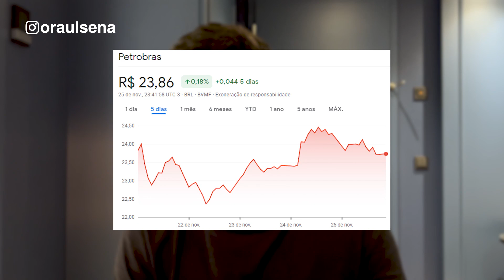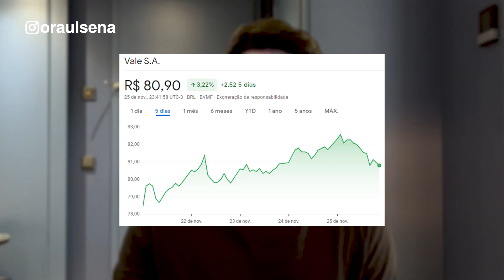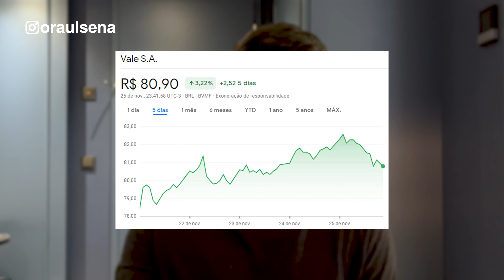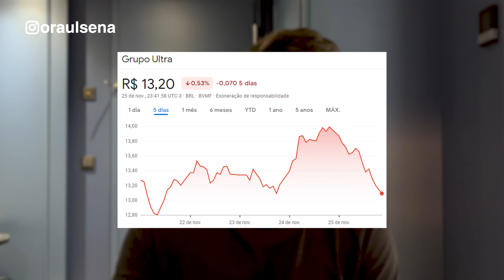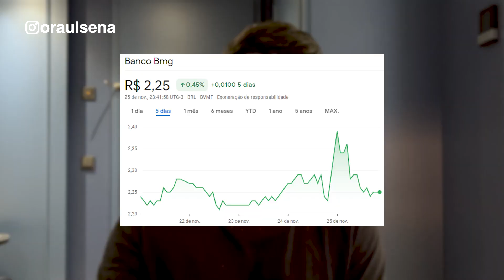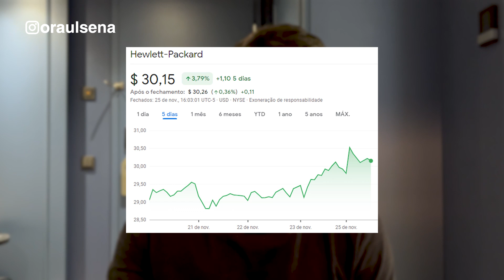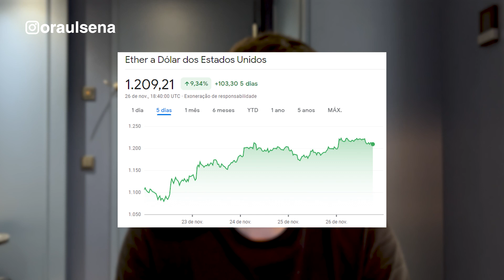IBOVESPA CAINDO FORTE, OIBR3 SOBE MAIS DE 10%, VALE3 TEM BOAS NOTÍCIAS E DEMISSÕES EM MASSA NOS EUA!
Este é o Giro da Bolsa, o programa semanal do canal Investidor Sardinha com as principais notícias do mercado financeiro. Nessa semana, tivemos um pouco menos de liquidez na Bolsa de Valores devido à estreia do Brasil na Copa do Mundo e à Black Friday, na sexta-feira. Um dos destaques, no cenário econômico, foram as falas do ex-ministro da educação Fernando Haddad, que participou de um evento com banqueiros na Febraban.

O Ibovespa caiu 3% depois de Haddad voltar a criticar o teto de gastos e colocar em dúvida a responsabilidade do governo Lula com o controle de gastos. O ex-ministro ainda é um dos principais cotados para assumir o Ministério da Economia. Além disso, vamos comentar a dificuldade do governo para aprovar a PEC da Transição, com deputados e senadores batendo o pé contra o valor de R$ 200 bilhões que Lula teria para gastar acima do teto.

Juros nos Estados Unidos e revolta na fábrica da Apple na China

No cenário internacional, tivemos a divulgação da ata da última reunião do comitê de política monetária do FED, o banco central americano, que indica uma diminuição – de 0,75 para 0,50 ponto percentual – no ritmo da subida dos juros nos Estados Unidos. E, na China, um grande quebra-quebra tomou conta da empresa Foxconn, a maior fabricante de Iphones do país.

Os funcionários se rebelaram e entraram em confronto com a polícia depois de serem informados que não receberiam um bônus prometido pela empresa. Além disso, alguns trabalhadores tiveram de ficar de quarentena dentro da Foxconn, por causa da Covid-19. A China voltou a aplicar restrições mais duras contra o coronavirus, o que causa mais apreensão nos mercados de todo o mundo.

Presidente da Petrobras fica no cargo

Nos destaques das empresas da Bolsa de Valores, tivemos uma reportagem da agência de notícias Reuters cravando que o presidente da Petrobras (PETR4), Caio Paes de Andrade, vai continuar no cargo até o fim do mandato, em abril de 2023. Isso pode adiar os planos do novo governo para a estatal. Lula pretende reavaliar a política de desestatização da Petrobras, que tem feito a venda de ativos bilionários durante o governo Bolsonaro.

Já a Oi (OIBR4) respondeu um pedido de esclarecimentos da B3 e da CVM (Comissão de Valores Mobiliários) sobre petições da Caixa, Banco do Brasil e Itaú, que querem  prorrogar o processo de recuperação judicial da empresa devido a uma dívida de R$ 6,9 bilhões com os bancos. A Oi disse que o pedido não tem fundamento e que está cumprindo todas as obrigações assumidas no Plano de Recuperação Judicial.

Por fim, a Vale (VALE3) confirmou a contratação da assessoria do Goldman Sachs para encontrar a melhor saída para a unidade de metais básicos da mineradora. A empresa enxerga que vai ter, no futuro, uma demanda muito grande por metais como níquel e cobre, e por isso quer atrair investidores para melhorar a gestão da unidade e destravar valor pros acionistas.

Demissões em massa também na HP

No destaque das bolsas americanas, a HP (NYSE:HPQ) disse que vai cortar de 4 a 6 mil empregos até o fim de 2025, seguindo os passos das big techs Amazon, Meta e Twitter. A HP projeta um futuro “desafiador para a venda de computadores e periféricos” devido ao atual cenário econômico, com juros mais altos e queda no poder de compra das famílias.

Por falar em demissões, os funcionários da Amazon (Nasdaq:AMZN) fizeram uma paralisação em todo o mundo, na sexta-feira, dia da Black Friday, para pedir aumento de salário e melhores condições de trabalho. Além disso, vamos conferir como foram os resultados do 3º trimestre de 2022 das empresas Best Buy (NYSE:BBY) e Dell (NYSE:DELL).

E aí, o que achou das notícias? Conta aqui nos comentários.

Educação financeira é sim para todos e o Raul Sena vai te provar isso!

00:00 Introdução
00:50 Fala de Haddad faz Bolsa cair
02:05 Congresso trava PEC da Transição
03:00 FED freia alta de juros nos EUA
03:24 Manifestação de funcionários da fábrica da Apple na China
03:55 China endurece lockdowns após mortes por covid-19
04:14 Índice Ibovespa na semana
04:22 Dólar na semana
04:50 Petrobras (PETR4)
06:00 Oi (OIBR4)
07:22 Vale (VALE3)
08:03 Rapidinhas da semana
10:29 Calendário de dividendos da semana
10:36 HP (NYSE:HPQ)
11:21 Amazon (Nasdaq:AMZN)
11:41 Best Buy (NYSE:BBY) - resultado 3T22
12:01 Dell Technologies (NYSE:DELL) - resultado 3T22
12:26 Aprenda a investir na Bolsa de Valores
13:25 Criptomoedas na semana